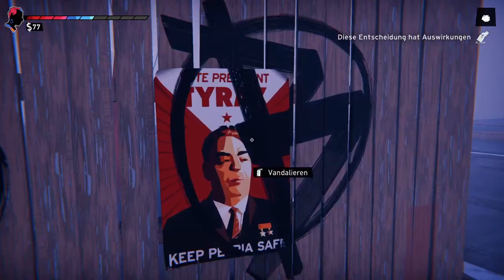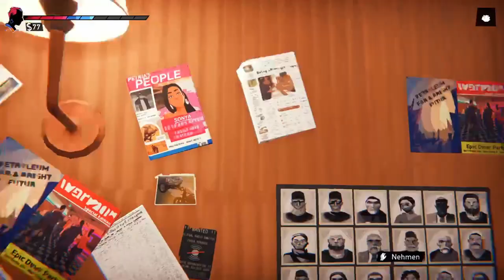ROAD 96 #15 🚸 Aushilfsarbeit für die Polizei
Road 96 Part 15 Aushilfsarbeit für die Polizei

Dein Abenteuer auf dem Weg in die Freiheit beginnt. Auf dieser riskanten Reise zur Grenze, auf der Flucht vor dem Regime wirst du großartigen Charakteren begegnen und in einem sich fortlaufend weiterentwickelnden Abenteuer ihre miteinander verflochtenen Geschichten und Geheimnisse entdecken. Jede Meile, die zurücklegt wird, bietet neue Möglichkeiten. Deine Entscheidungen werden dein Abenteuer, das Land Petria und die Menschen, denen du begegnest, verändern. Es gibt viele Straßen durch das Land Petria, hin zur Grenze. Welche Wege wirst du wählen auf deinem ganz persönlichen Roadtrip in die Freiheit?
Am 14. April 2022 für Windows, Nintendo Switch, PlayStation 4, PlayStation 5, Xbox One und Xbox Series X/S erschienen. Gespielt auf Zwergis PC.